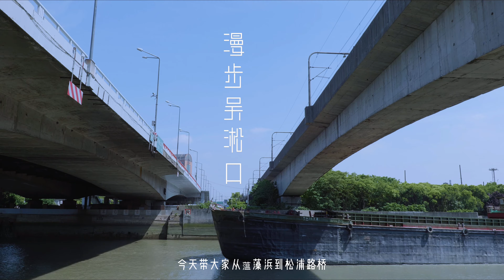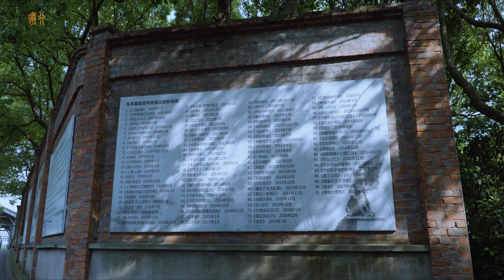漫步吴淞口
从黄浦江西岸到长江口吴淞炮台公园